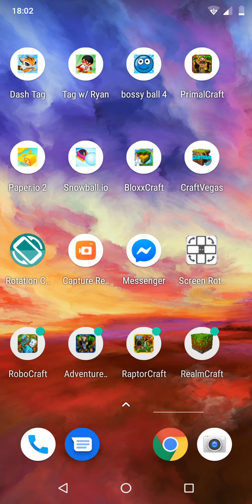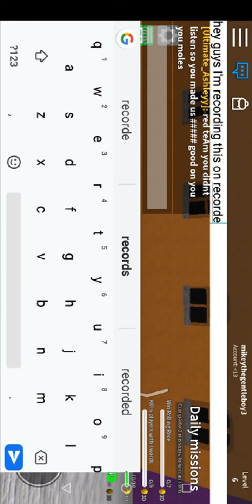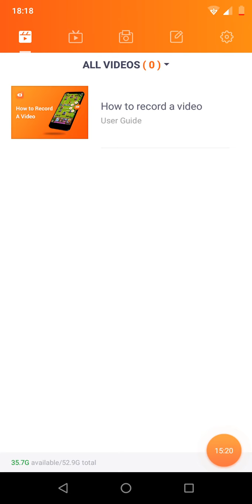My first vid ever! Michael plays Roblox epic minigames.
Go play Roblox mini games right now!